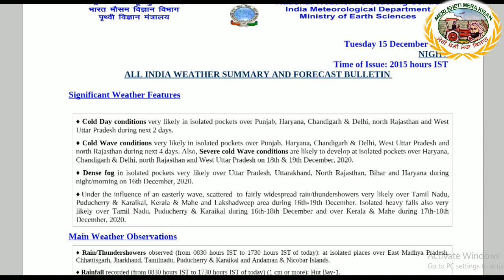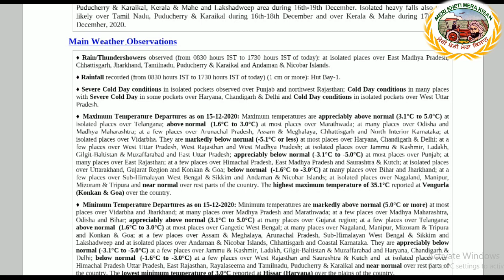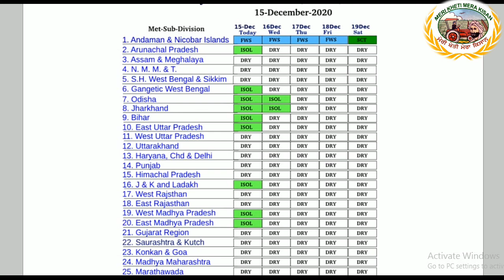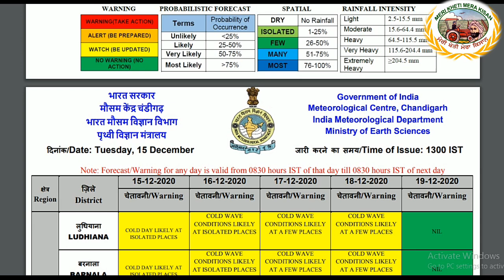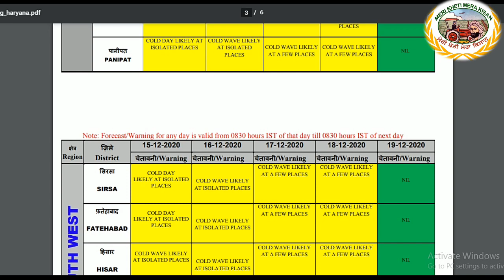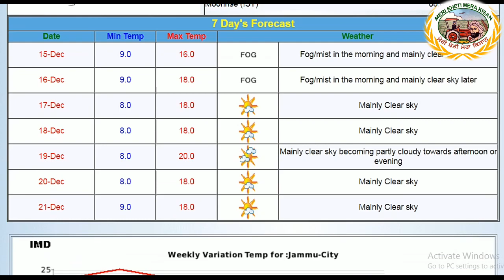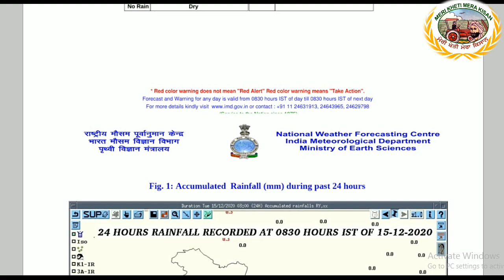Weather up to 19 December 2020 (ਸ਼ੀਤ ਲਹਿਰ ਦੀ ਯੈਲੋ ਵਾਰਨਿੰਗ ਜਾਰੀ) Shergill Markhai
current weather conditions are discussed in this video.

ਸ਼ੀਤ ਲਹਿਰ ਚੱਲਣ ਦੀ ਯੈਲੋ ਵਾਰਨਿੰਗ ਜਾਰੀ ਹੋਈ